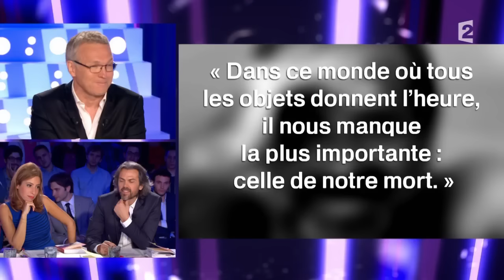Olivier de Kersauson - On n'est pas couché 30 mai 2015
Olivier de Kersauson est venu présenter le livre "Jean Yanne: On n'arrête pas le progrès", aux éditions du cherche midi.

30 mai 2015
Laurent Ruquier avec Léa Salamé & Aymeric Caron
France 2